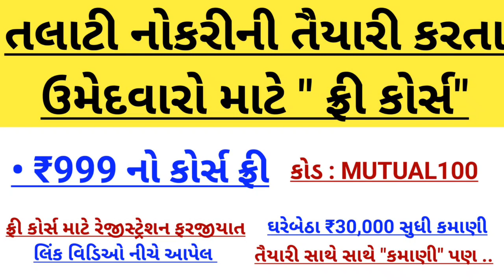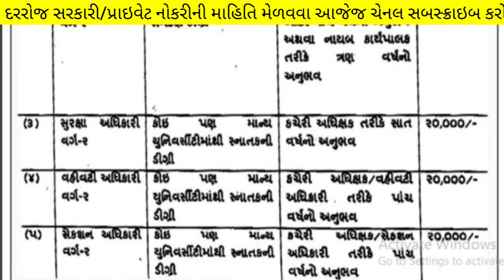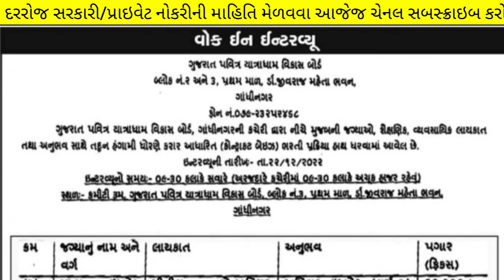Government Bharti "Gandhinagar" in 2023 - Gujarat Sarkari Jobs Vacancy - New Bharti in 2023 Gujarat